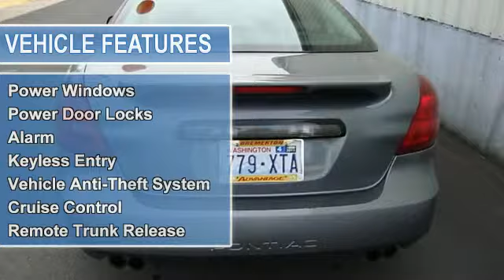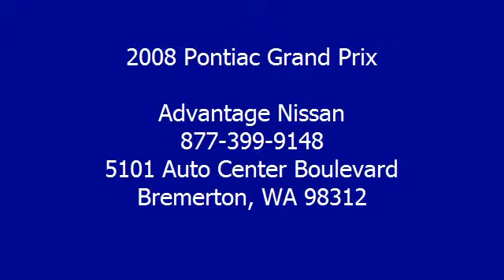2008 Pontiac Grand Prix - Advantage Nissan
Advantage Nissan
5101 Auto Center Boulevard

For Sale: 2008 Pontiac Grand Prix
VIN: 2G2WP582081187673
Engine: Gas V6 3.8L/231
Drivetrain: FWD
Transmission: Automatic
Mileage: 53,956
Color: GRAY (exterior)  (interior)

Features:
WE HAVE A 9 MONTH/9000 MILE MAJOR COVERAGE WARRANTY ON ALL PRE-OWNED VEHICLES.Every vehicle includes: Comprehensive 150 point Quality Assurance Inspection, FREE vehicle history report, FREE Full tank, FREE First L.O.F., PLUS+ Every fourth L.O.F. FREE, 10% off all genuine NISSAN accessories, FREE safety inspections for life, FREE courtesy shuttle transportation in Kitsap County, Family owned for over 27 years, FREE professional, courteous, and service for life.